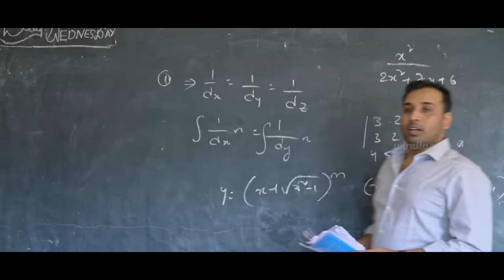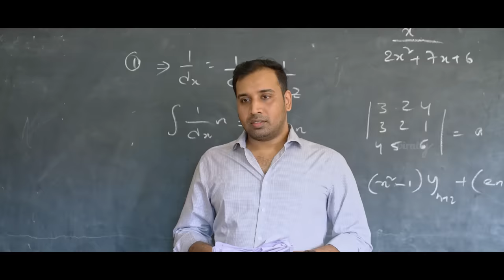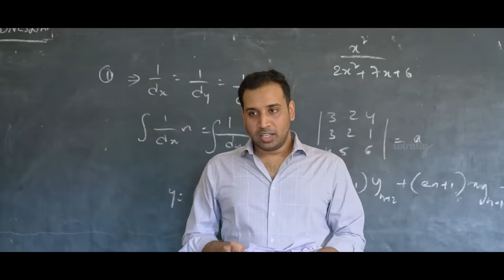Front Bencher Vs Back Bencher || Wirally Originals || Tamada Media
Cast : Jones katru , Vamsi krishna lingala, Senorita, Kranthi, Sonika, Sasihas, Srinivas

Written by Kamal

Dop : Seshi kiran, Srinivas

Editing : Sai Krishna Ganala, Uday